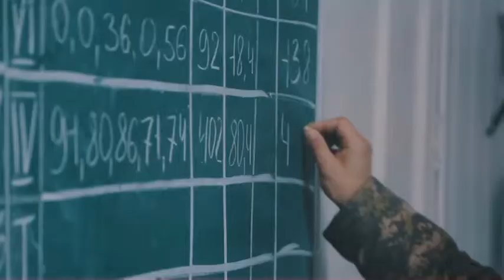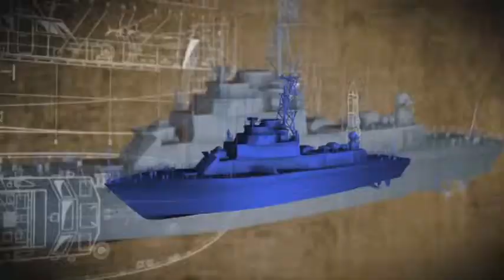Әскер KZ. Құралайды көзге ататын мергендер